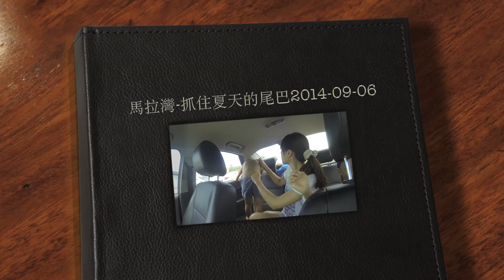麗寶馬拉灣 抓住夏天的尾巴2014-09-06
2014年夏天的尾巴
我們一起去麗寶樂園的馬拉灣
享受大海嘯的樂趣
漂漂河的自在
滑水道的好玩
江彥霆終於可以玩滑水道了
江宗祐玩完漂漂河就中暑睡著了
哇哈哈哈哈